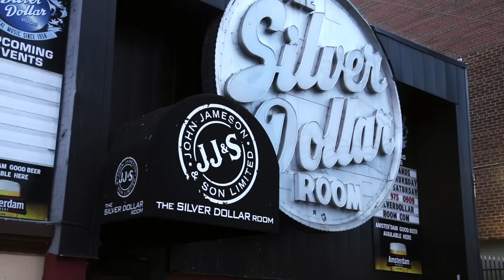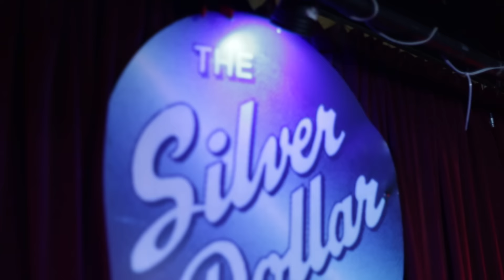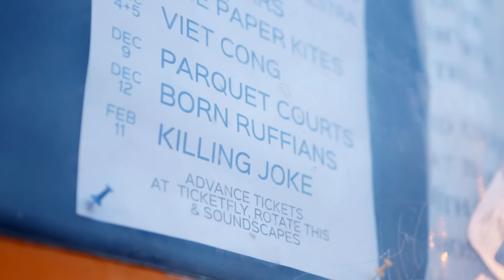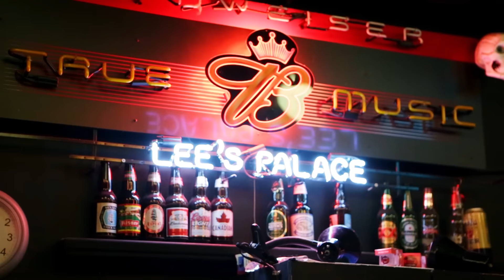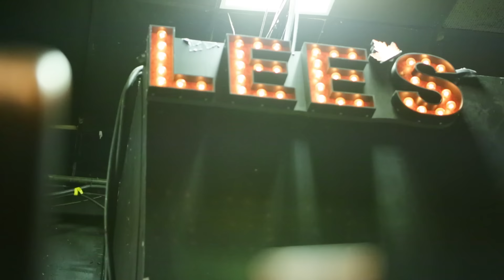Born Ruffians: 3 Nights at 3 Toronto Venues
After writing, recording and touring their 2015 album Ruff, Born Ruffians capped off the year with a three night stint in Toronto at three different legendary venues. Starting at The Silver Dollar, then Lee's Palace, and finally The Opera House, the mini-tour echoed the trajectory the band has taken through the last 10 years. We followed the band throughout the three days, as they highlighted each venue and shared their most unforgettable stories made during a decade of performing in Toronto.